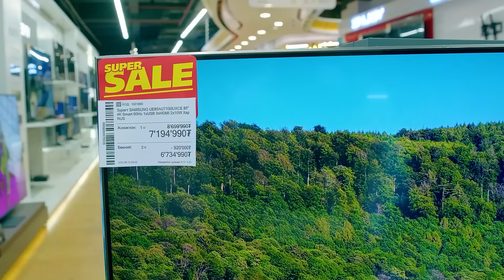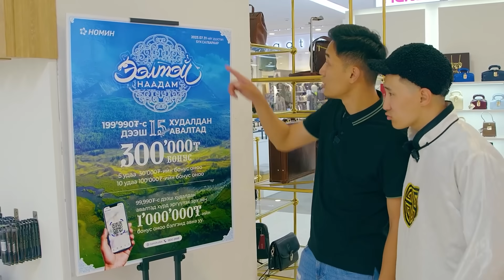Хөдөөний дүү парт 8 😂🤣😅